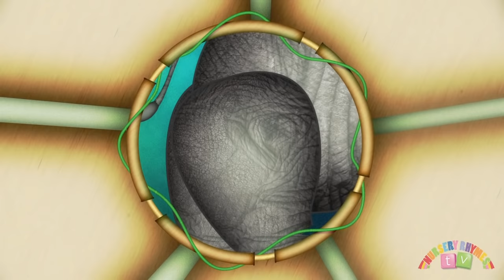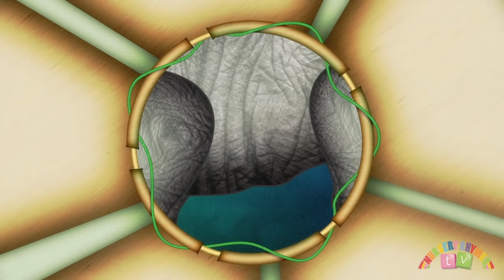ELEPHANTS HAVE WRINKLES | New Nursery Rhymes | English Songs For Kids | Nursery Rhymes TV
ELEPHANTS HAVE WRINKLES, from Nursery Rhymes TV!

Lyrics:

Elephants have wrinkles wrinkles wrinkles
Elephants have wrinkles, wrinkles everywhere
On their knees, on their knees, on their toes, on their toes
No-one know why why why

On their hips, on their hips, on their knees, on their knees, on their toes, on their toes

on their tummy, on their tummy, on their hips, on their hips, on their knees, on their knees, on their toes, on their toes